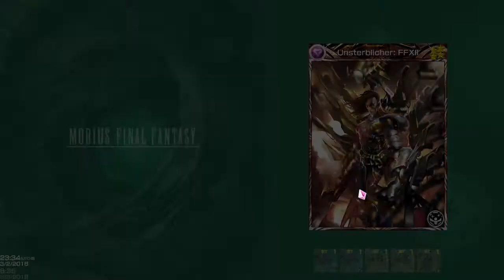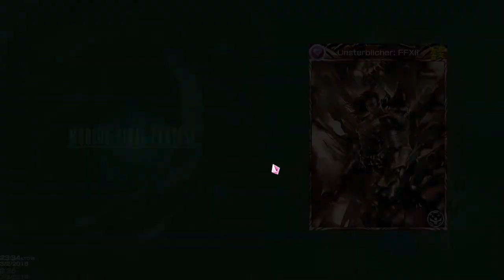MOBIUS FINAL FANTASY - The Lifestream (Story Ending)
uff really hard but its funny